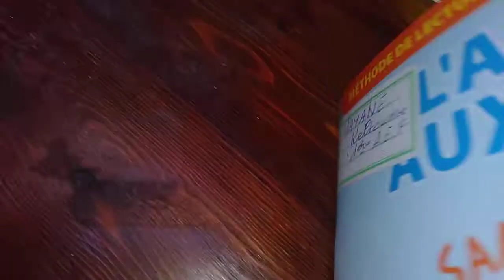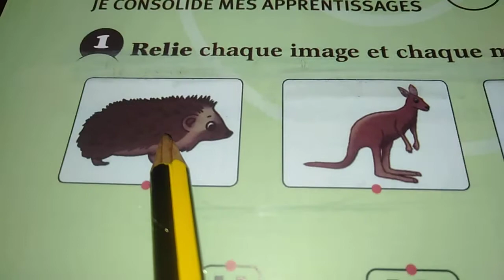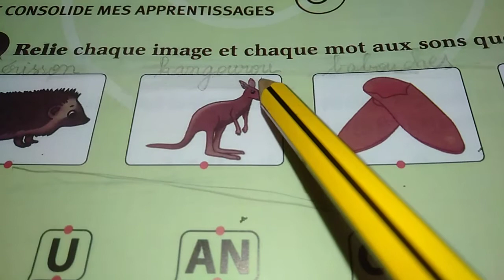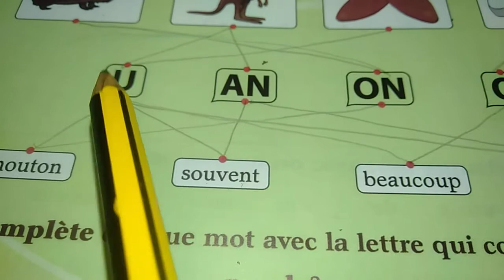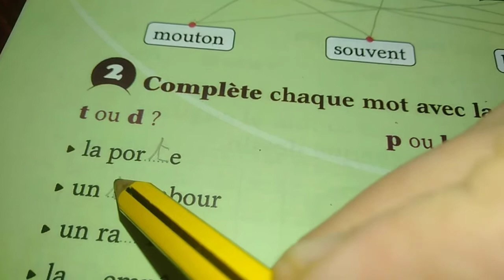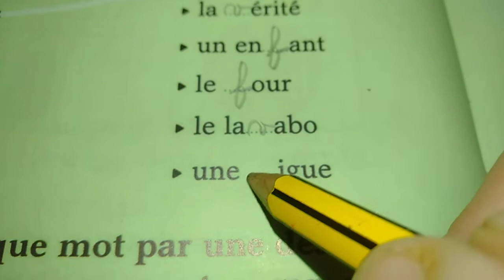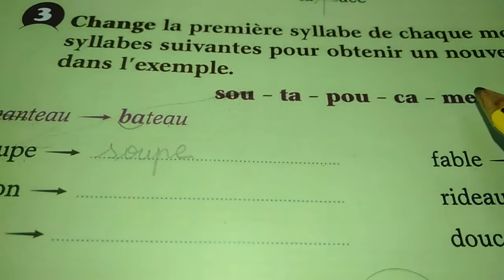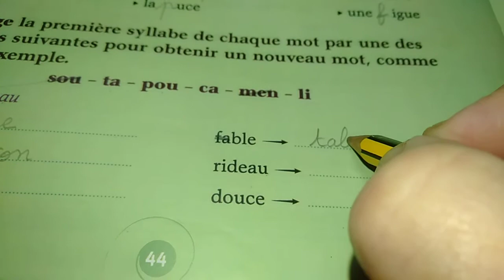13 avril 2022